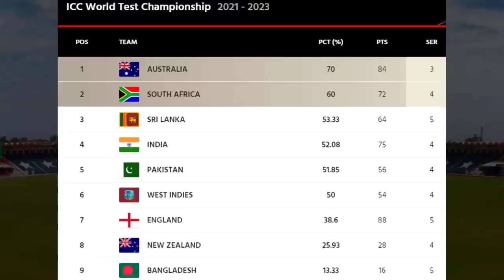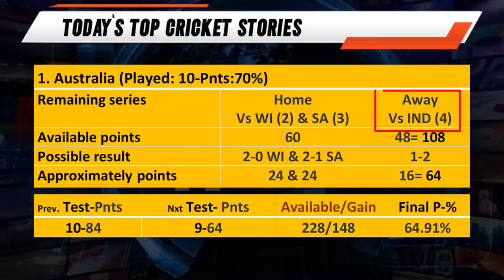Pakistan & India becomes favorite for the Final of ICC Test Championship | How Pakistan can qualify?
Video topics are:
India vs Pakistan highlights 2022
India vs Pakistan match
ICC Test Championship final
Pakistan vs India ICC Test Championship
ICC Test Championship points table
Pakistan news cricket
Live cricket match Pakistan vs England
Pakistan cricket
Cricket
Cricket live
Pakistan cricket
Cricket match
Akhtar Abbasi
Cricket news